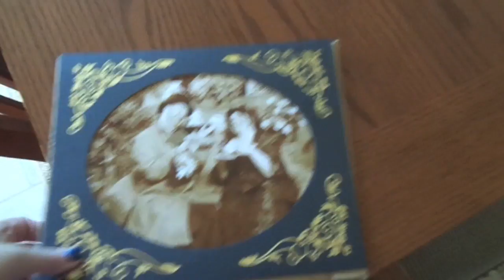June 22-26, 2015 Vlog!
Nails: Gelish Here's to the Blue Year